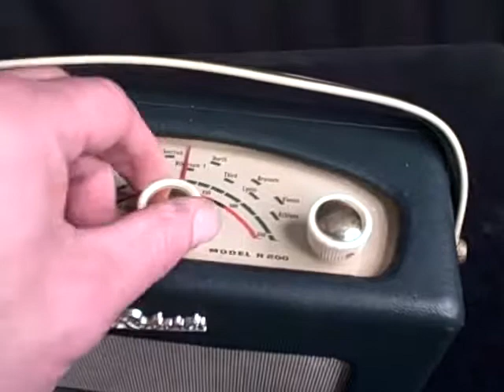ROBERTS R200 1960